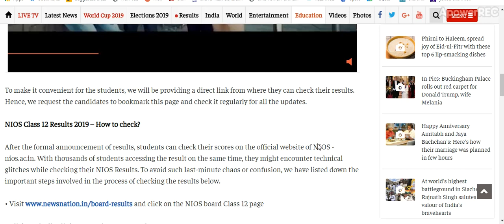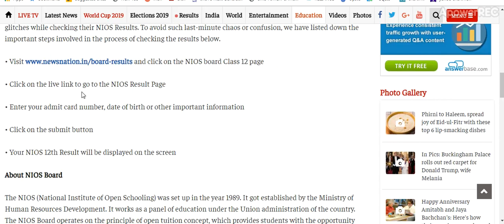NIOS Class 12 Result 2019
NIOS Class 12 Result 2019 likely to be declared this week on nios.ac.in, check details here